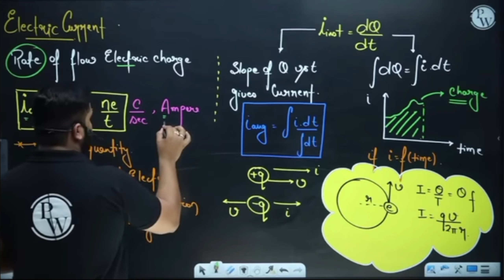हमारे गांव के बन में मंदिर बन रहा है